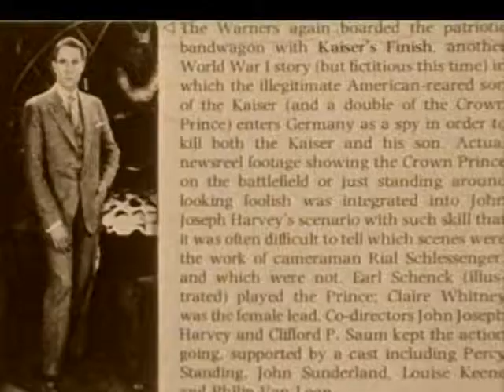Darryl F. Zanuck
Der US-amerikanische Filmproduzent, Drehbuchautor und Regisseur Darryl F. Zanuck wurde am 5. September 1902 in Wahoo, Nebraska, geboren. 1922 war er Mitgründer von 20th Century Pictures. Zwei Jahre später wurde das Studio durch Fusion zu 20th Century Fox mit Zanuck als Vizepräsident. Er war maßgeblich an der Entstehung des heute bekannten Hollywood-Studiosystems beteiligt und starb am 22. Dezember 1979. .